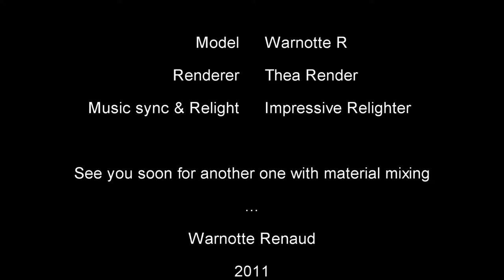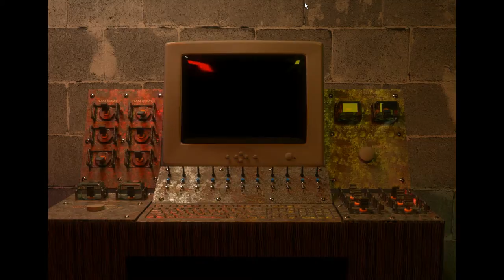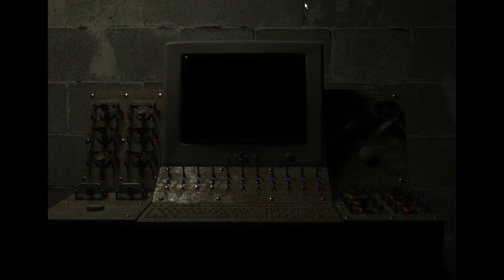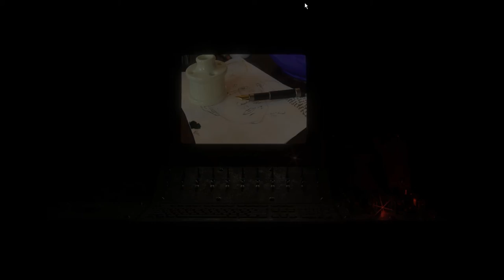Relight your thea render in music #27- The Control Room